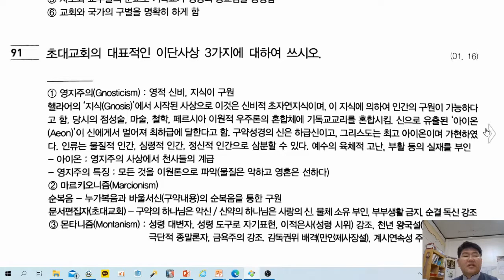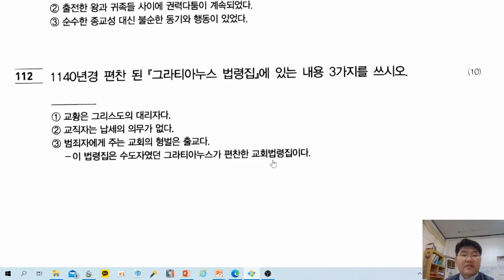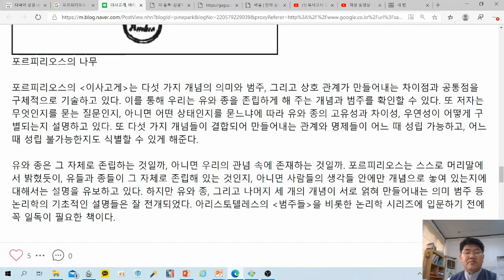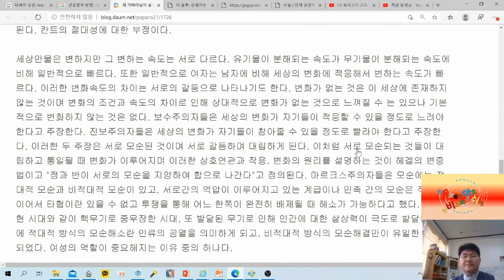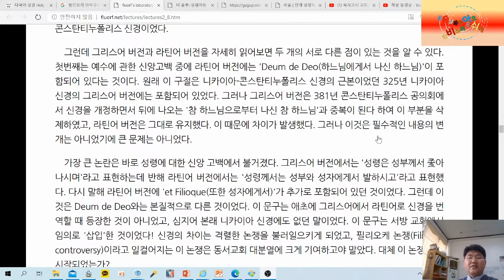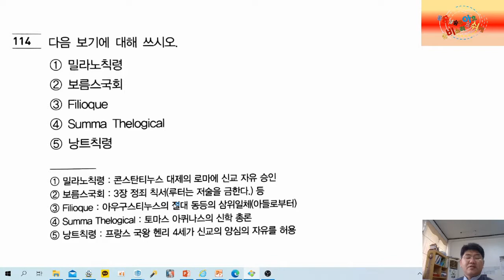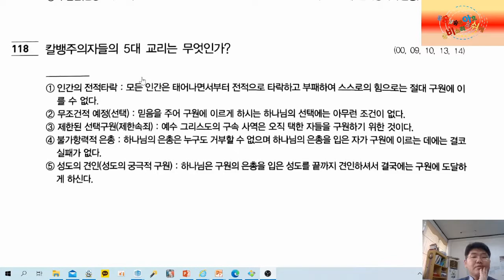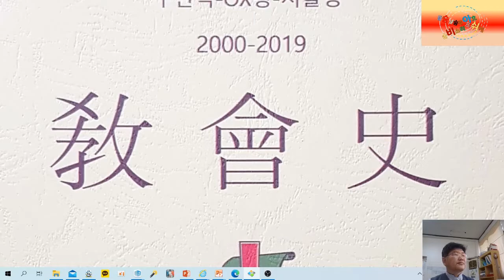목사고시 교회사 문제(교회사-서술형)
예장 통합 총회에서 발간한 목사고시 교회사 서술형 문제에 대한 풀이 및 해설 영상입니다.  모든 자료는 개인이 인터넷에 흩어져 있는 정보의 바다에서 아무런 제한없이 수집한 것이므로 시청하실 때 참고하시기 바랍니다.